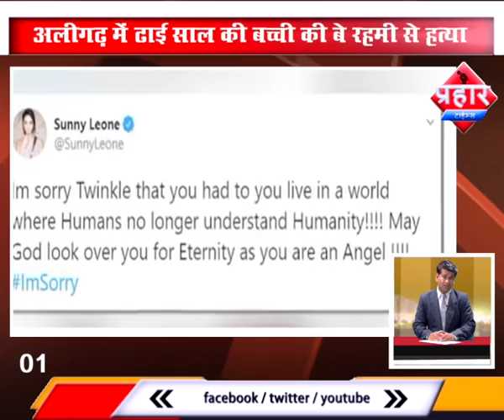TOP5 | ढाई साल की बच्ची से बेरहमी से हत्या,ट्रेन में मोबाइल चोर गिरफ्तार | Prahar Times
ढाई साल की बच्ची से बेरहमी से हत्या,ट्रेन में मोबाइल चोर गिरफ्तार

1)अलीगढ़ में ढाई साल की बच्ची की बे रहमी से हत्या

2)ट्रेन में मोबाइल चोरी करने वाला हुआ गिरफ्तार

3)रॉयल प्लाजा ताज मार्केट में लगी भीषण आग

4)इकबाल कासकर को कोर्ट के आदेश के बाद होगा अस्पताल में भर्ती

5)साध्वी प्रज्ञा हुई  एनआईए स्पेशल  कोर्ट में पेश

prahar times